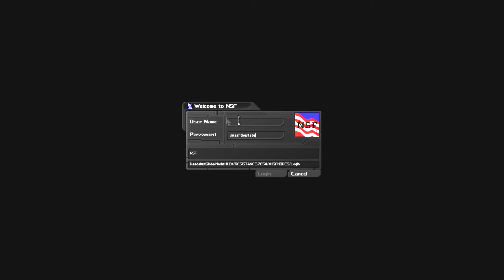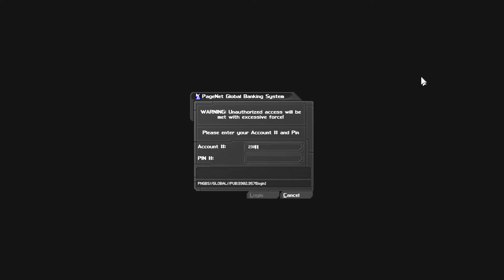Let's Play Deus Ex - Episode 4: Getting Lost in the Statue of Liberty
This episode isn't worth watching really; it's more of a filler to stop yourself from being lost on how I get to ep 5.